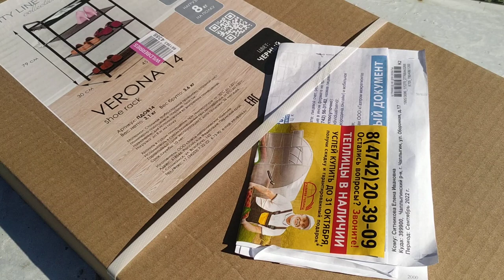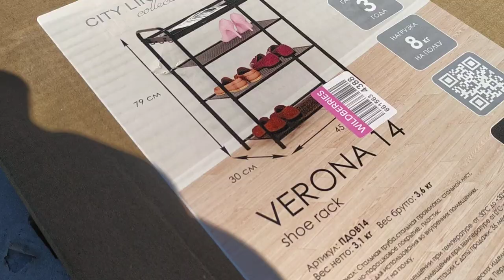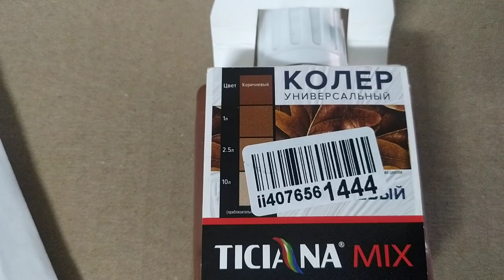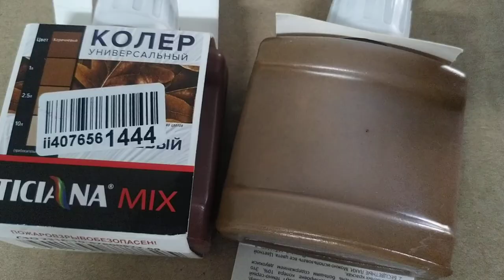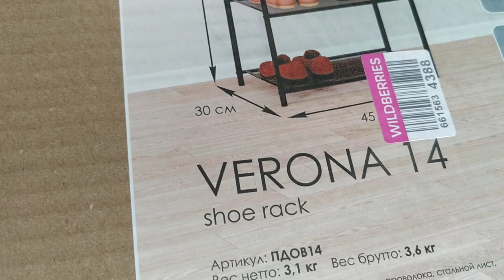А домик 🏠то наш преображается ))Зубная боль Парк Своимируками ЕленаСитникова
А домик то наш преображается ))Зубная боль Парк Своимируками ЕленаСитникова Платье "Шанель " Кардиган "Восток" Платье "Золотое" Джемпер "МИРАЖ" Мужской джемпер "Подарок" А вы подписались на мой канал ?